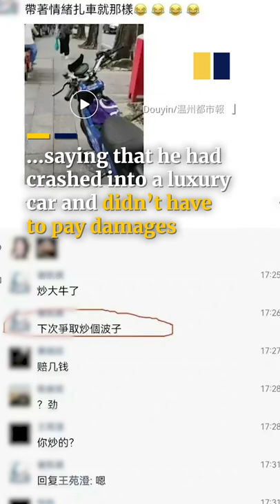Man says sorry for hitting Lamborghini, but later reveals he’s not sorry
A scooter rider knelt down in front of the driver of a Lamborghini in order to apologise after crashing into it. As a result, the Lamborghini owner forgave the man and didn’t ask for compensation. However, the man later told his friend that he was just acting like he was sorry because he didn’t want to pay for repairs.